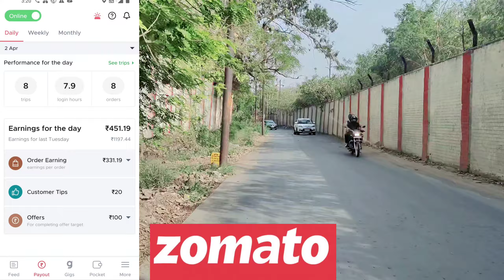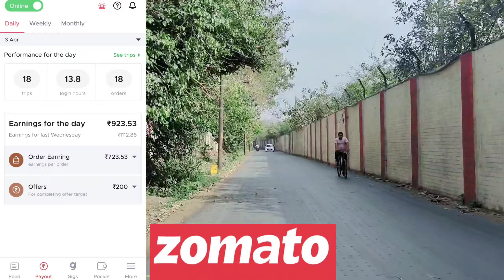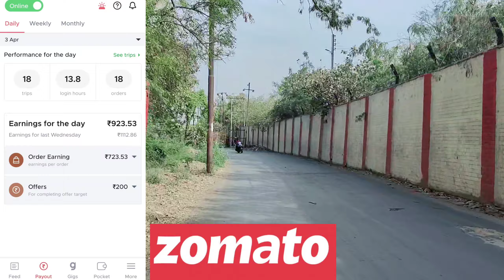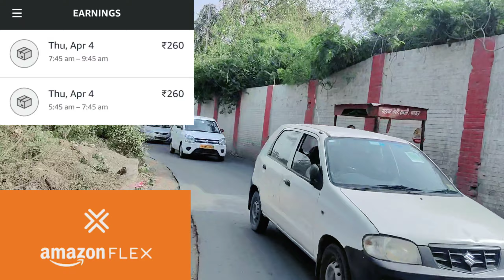सबसे ज्यादा पैसा 💸 कहा | Zomato Earning | Amazon Flex Earning | Best Earning Platform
Hey Dosto welcome back to another video It's me Pradeep Thakur

I am India's moto vloger In Ola Uber Rapido & Delivery Category

In this video Aaj ki video mai humne Zomato & Amazon flex ki earning par baat Kari kis company mai kitna benifit hai kam karne mai.

Searching Keywords-
Zomato first day delivery
Zomato first day Earnings
zomato full time job
zomato part time job In Hindi
zomato full time job hindi
how to do zomato delivery
Zomato Gigs Kya Hai
Zomato Gigs book kese kare
Zomato delivery boy salary
Zomato delivery boy Ghaziabad
Zomato at Delhi NCR
Zomato delivery boy earnings
How to join zomato delivery boy zomato

Amazon Jobs
Amazon flex
Amazon Delivery
Amazon Prime Delivery
Amazon Prime
Amazon Delivery
How to work in amazon
how to work in Amazon flex
how to work in Amazon flex prime
Amazon ma kam kase kase kare
Delivery vlog
Delivery ride
Kon sa filed work sahi ha
Field Ma Kam Kar K pesa kase kamaye
full process Amazon flex
pickup to deliver
Amazon slot starting to end full process
field ma kitna pesa ha
04 Hours Kam Kiya
1 Hours mai hi kama leya Etna pesa
Amazon se kari Andhi Kamayi
07 order mai kama liya Etna pesa
Amazon Kyu sahi hai
vaki sabhi company se aachi hai Amazon flex
es leye apne ko Amazon flex sahi lagti hai
Aaj apne ne Amazon flex se kamaya Etna pesa
Today's highest earning in Amazon Flex
Amazon Mai Aisa bhi hua apne sath
sabhi customer aise ho to kafi aacha hoga apne leye
Amazon Flex Customer Ko Phone Kese Kare
Amazon Customer Ko Phone Kese Kare
Kaha hi Rakha Liya Order
Best Earning platform in India
best filed work in india
sabse jada pesa kaha hai filed mai
Amazon Customer Se Link payment Kese le
Amazon customer ko payment link kese bheje
Amazon Flex Kamayi Par Koyi Farak Nhi padta
Order Se Koyi Matlab Nhi Hota Amazon Flex
Daily Aisa Kam ho Jaye to maja aa jaye
Amazon Highest Earning In One Day
Amazon Part Time earning 2 hours
Amazon Mai kitne Rupe Order Milta Hai
Per Order kya milta hai amazon mai
Amazon Fresh grocery delivery Video
What is the advantage of camera
Best Grocery Delivery Company In India
Delivery Safe Rehta hai Amazon mai
highest order in Amazon flex in prime
Amazon Fresh Delivery Full Process
Amazon Prime delivery kya hai
Amazon Normal Delivery kya hai
customer ki location nahi map kese dekhe Amazon flex
Amazon Flex customer ki location kese Lagaye